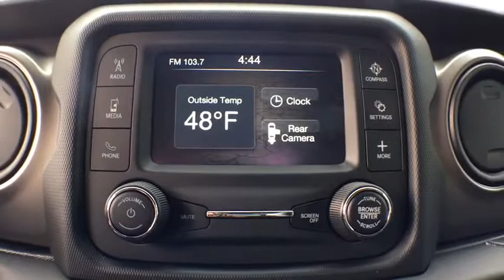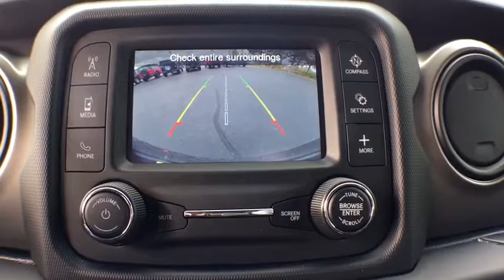2018 Jeep Wrangler Kalamazoo, Vicksburg, Paw Paw, Plainwell, Battle Creek, MI J18376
Granite Crystal Metallic Clearcoat New 2018 Jeep Wrangler available in Kalamazoo, Michigan at Hayes Jeep. Servicing the Vicksburg, Paw Paw, Plainwell, Battle Creek, MI.

Hayes Jeep
3718 Stadium Dr

Back-Up Camera, 4x4, Bluetooth, Keyless Start, iPod/MP3 Input. Sport trim. FUEL EFFICIENT 25 MPG Hwy/17 MPG City! Warranty 5 yrs/60k Miles - Drivetrain Warranty; CLICK NOW!KEY FEATURES INCLUDE4x4, Back-Up Camera, iPod/MP3 Input, Bluetooth, Keyless Start MP3 Player, Steering Wheel Controls, Rollover Protection System, Electronic Stability Control, Bucket Seats.BUY FROM AN AWARD WINNING DEALERService Sold It since 1920.Fuel economy calculations based on original manufacturer data for trim engine configuration. Please confirm the accuracy of the included equipment by calling us prior to purchase.